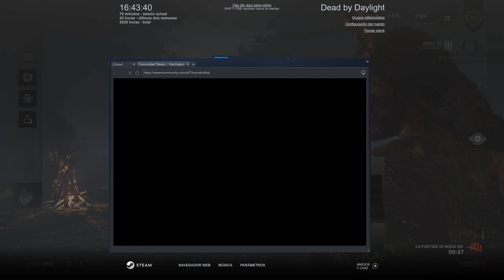Dead By Daylight - La Cazadora Manca Contra 4 Cojos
La Cazadora es un Asesino a distancia, capaz de lanzar Hachas de Caza a Survivor para herirlos desde la distancia.

Sus ventajas personales le permiten aplicar presión a través de una mejor conciencia del Mapa y mejores habilidades de persecución.

Sus ventajas giran en torno a la caza de la presa, para rastrear y encontrar para que pueda acercarse lo suficiente como para matar.